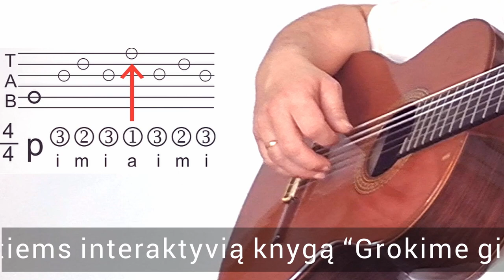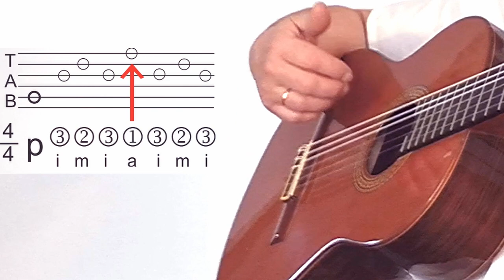Ritmas ir arpedžio VIENAME 🎸 Mokomės groti gitara!